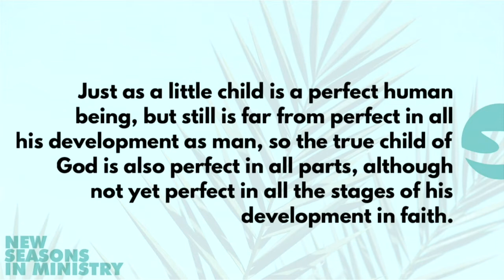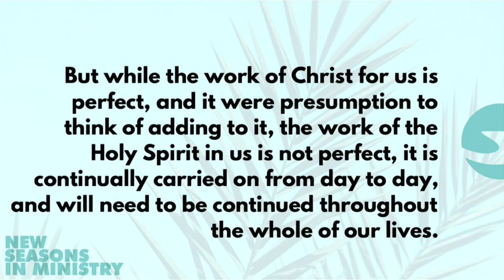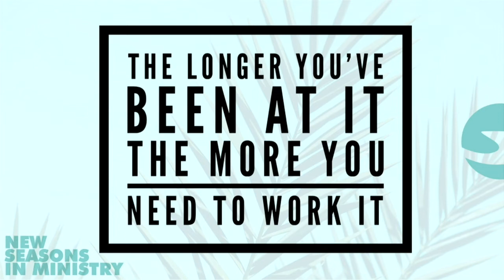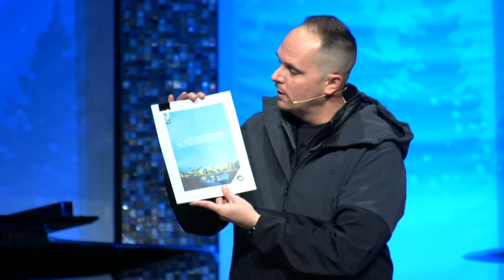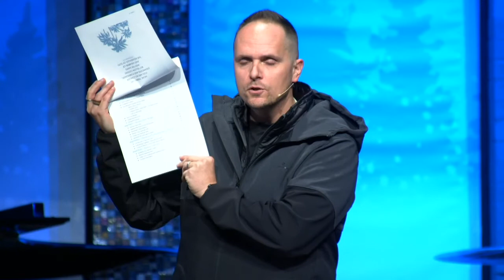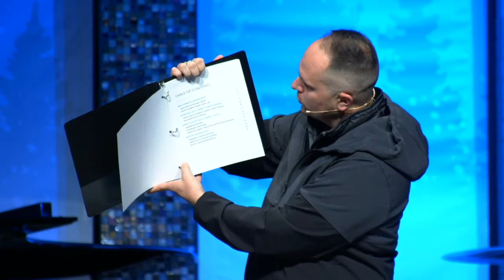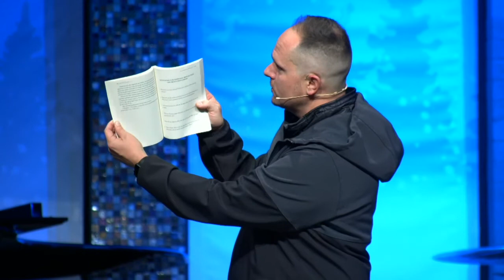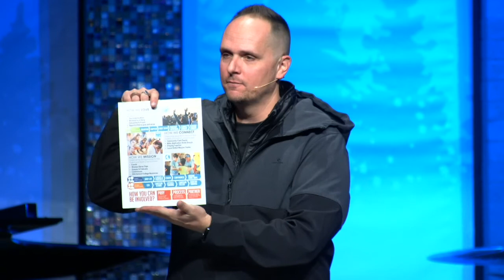STORY AND DREAM | Sunday, Pastor Neil Spencer | 1.10.21